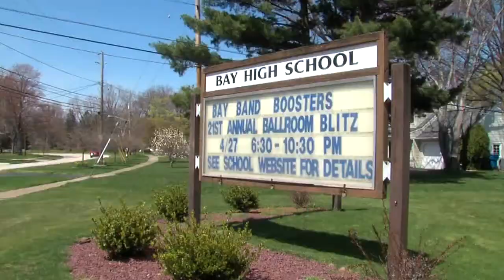Bay Village teachers strike ended quickly unlike Strongsville